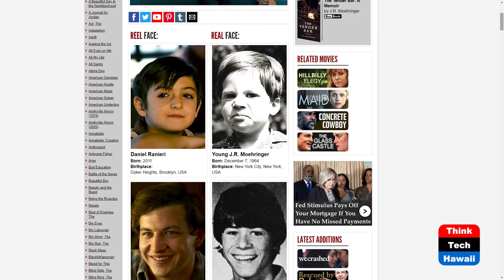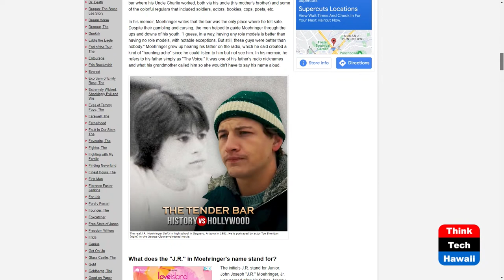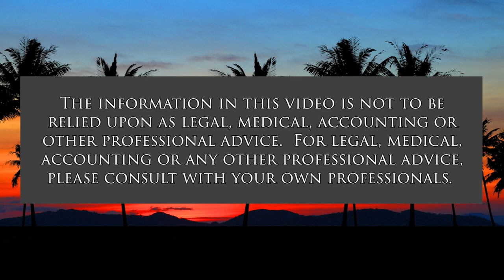Reviewing the Tender Bar (The Movie Show)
Is Manhasset Really Manhasset.  The host for this show is Jay Fidell.  The guest is George Casen.

Our panel reviews The Tender Bar, starring Ben Affleck and Ty Sheridan, based on a memoire of the life of J. R. Moehringer, about growing up in Manhasset, Long Island in the 1970s.  A study of friends, family and especially unusual mothers, fathers and uncles.